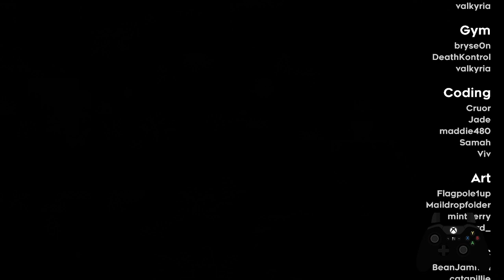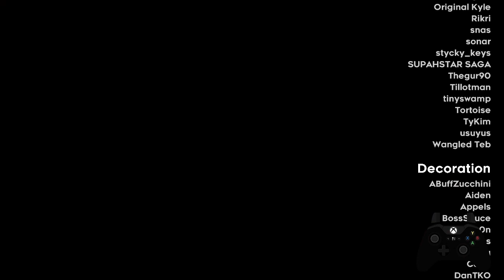Celeste Strawberry Jam | Intermediate Lobby Rainbow Berry + Intermediate Heartside Golden Berry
fluked heartside from flag 15 lmao

Sleeping Under Stars - 0:00
Frosted Fragments - 3:46
Fifth Dimension - 7:57
Low-G Botany - 10:10
Sea of Soup - 15:27
Vertigo - 17:16
EAT GIRL - 19:13
Honeyzip Inc. - 25:40
In Filtration - 28:18
Supernautica - 33:16
The Tower - 34:54
Construction Conundrum - 36:34
Square the Circle - 41:50
Deep Blue - 44:54
Temple of a Thousand Skies - 47:15
Midnight Monsoon - 52:26
Pufferfish Transportation Co. - 54:48
Pointless Machines - 57:37
Rainbow Berry Collect - 59:14

Raspberry Roots: The Intermediate Heart Side - 59:45